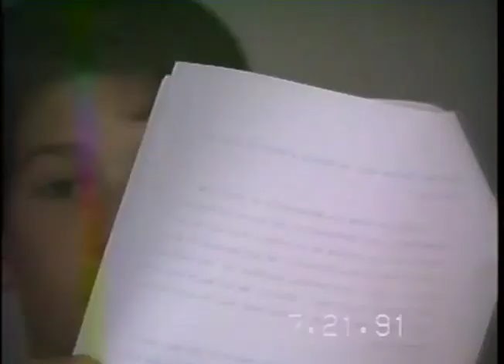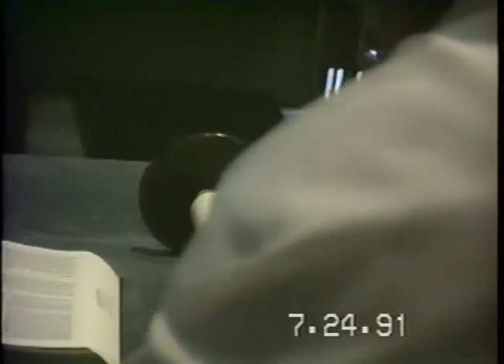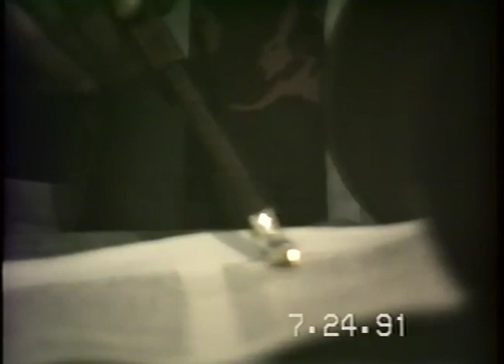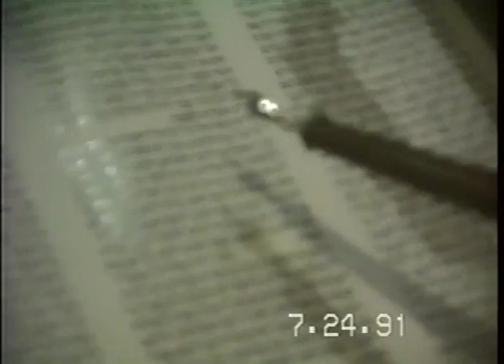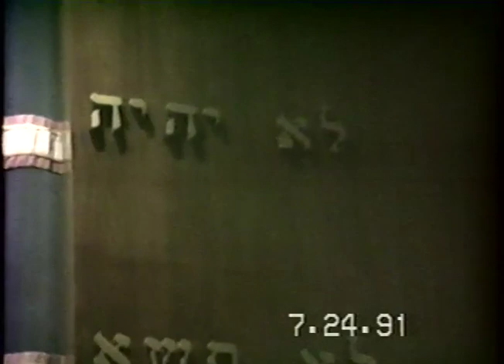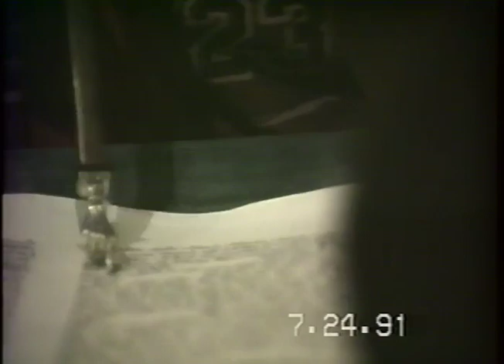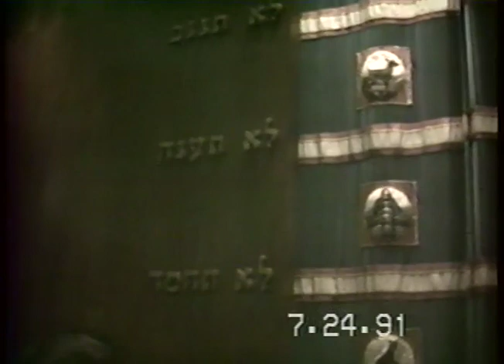16 Daniel's Bar Mitzvah Rehearsal July 1990 July 24, 1991